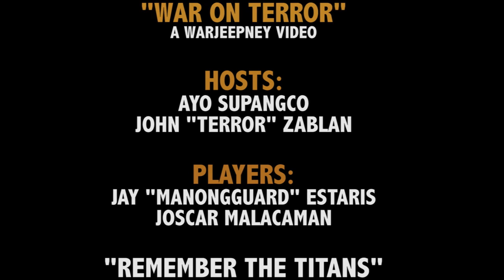INFINITY: The War on Terror JSA vs Steel Phalanx Batrep (Part 2: The Game)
Things are heating up in the continuing duel between ManongGuard and Silvertongue via Terror's specially-designed scenario. Which squad will take control of the escape elevator and ultimately the game?

Recorded at The House of Geek, Matalino St., Quezon City
a WarJeepney Presentation